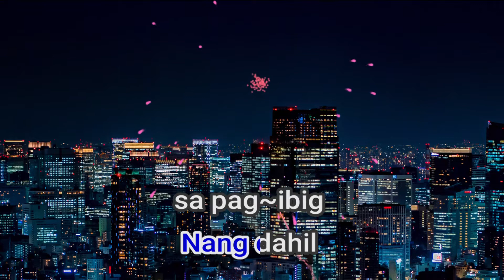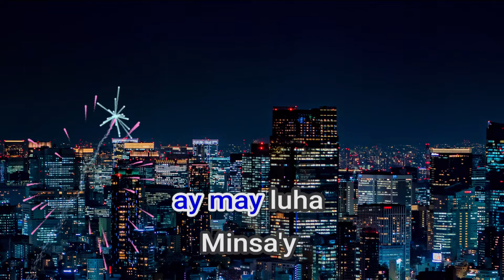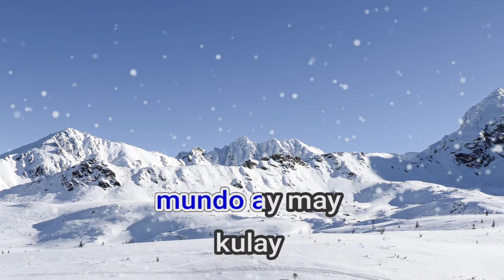05692 Nang Dahil Sa Pag ibig Anthony Castelo